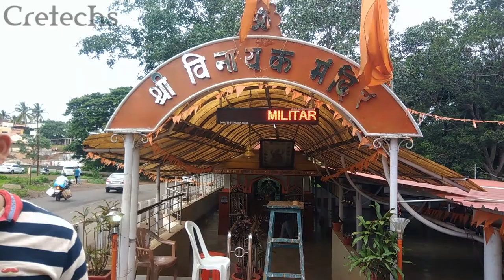Temple red LED scrolling board by Cretechs